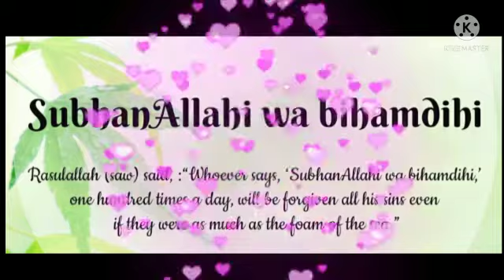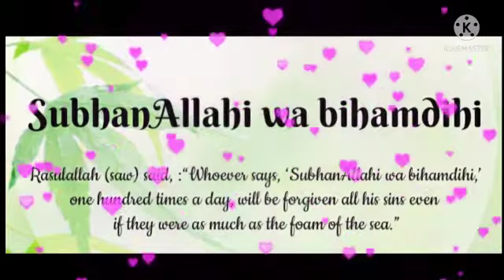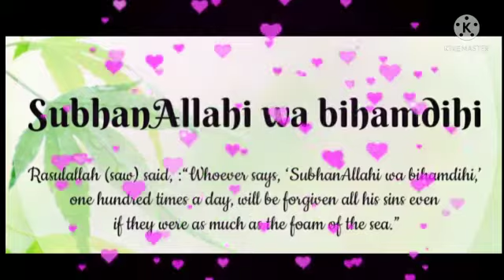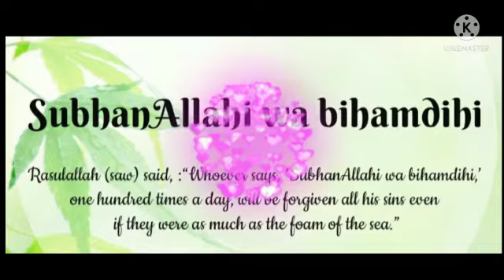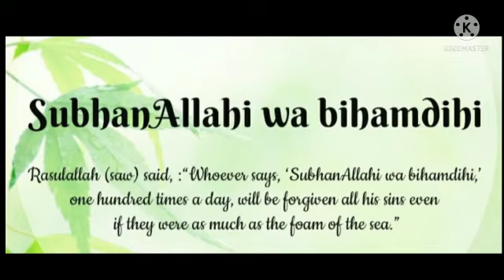Great Dua Azkar!!!! Subhanallahi Wabi Hamdihi 100 Times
Great Dua Great Azkar Subhanallahi Wabihamdihi